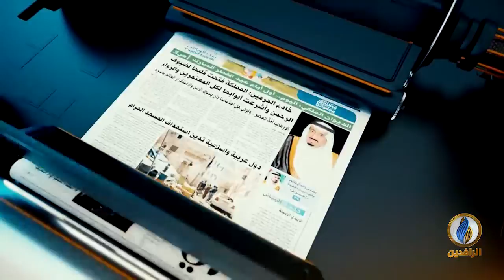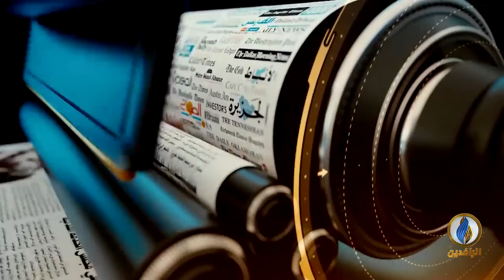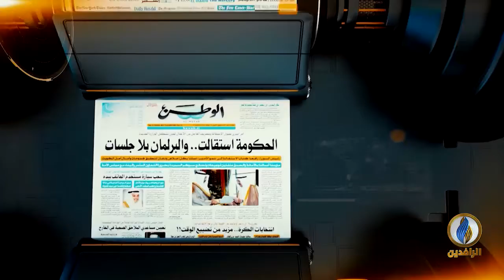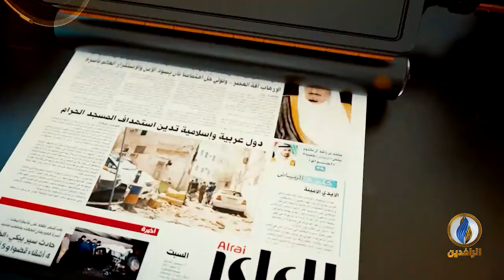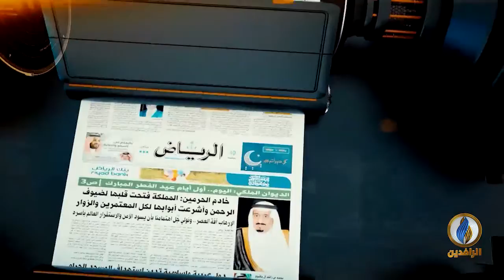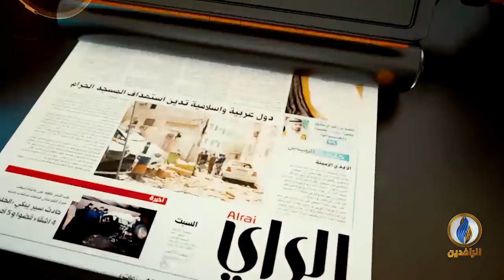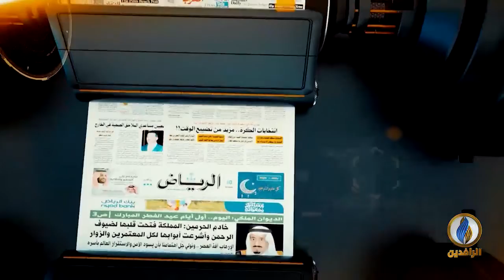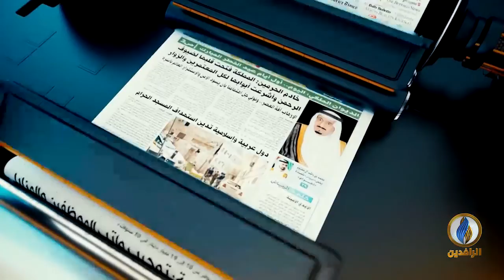صدى_الأقلام | 21 - 1 - 2020